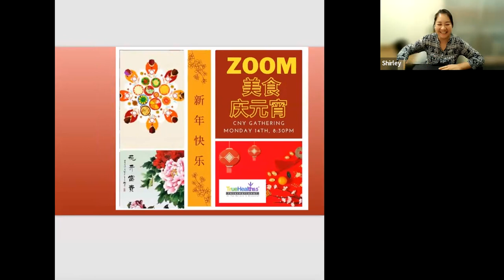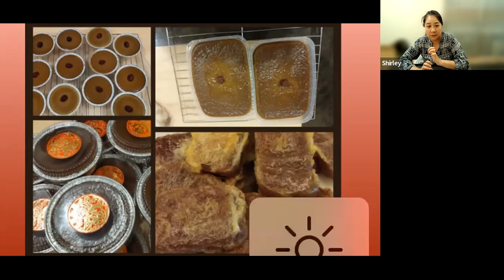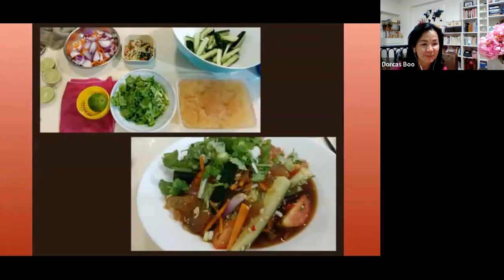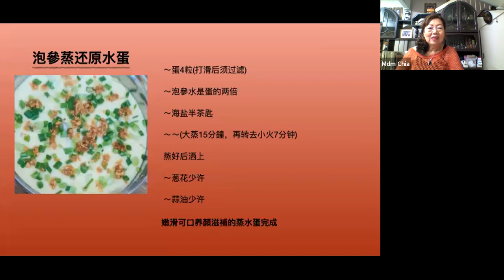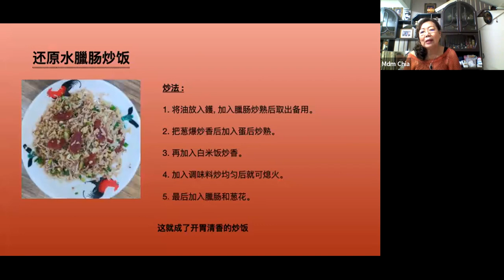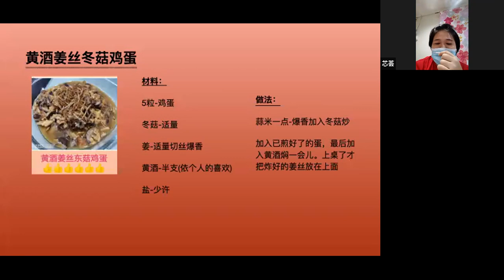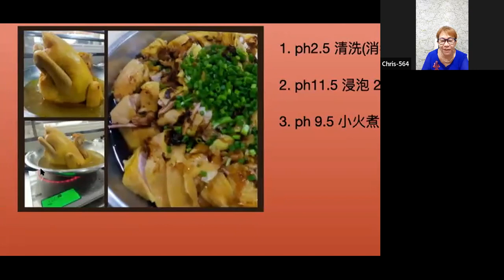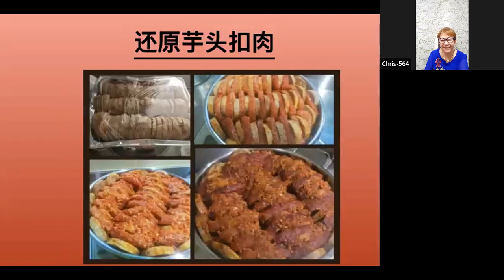TrueHealth9.5 & 还原美食与你欢庆元宵 !